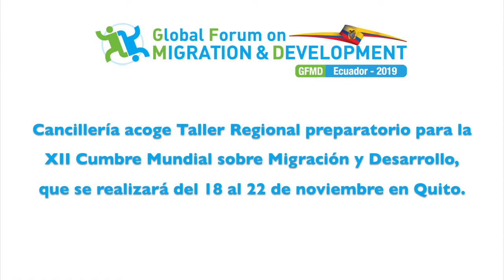Presidente del Foro Global de Migraciones